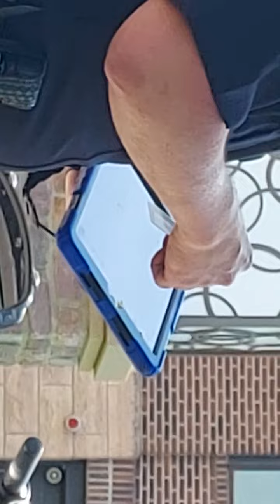can I help you